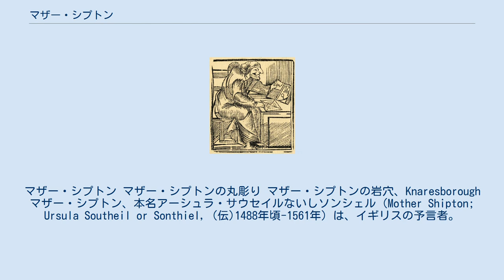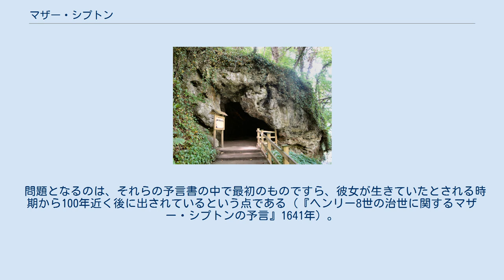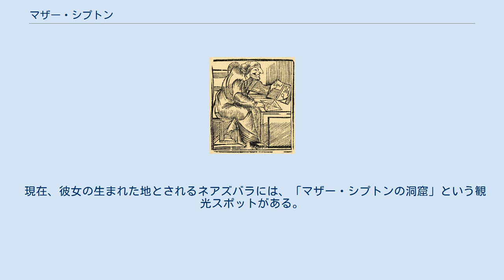マザー・シプトン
マザー・シプトン マザー・シプトンの丸彫り マザー・シプトンの岩穴、Knaresborough マザー・シプトン、本名アーシュラ・サウセイルないしソンシェル（Mother Shipton; Ursula Southeil or Sonthiel, (伝)1488年頃-1561年）は、イギリスの予言者。
多くの歴史的事件を予言・的中させたとされ、その生涯は様々な伝説的挿話に彩られている。
しかし、現在では、予言も伝記もほとんどが別人による創作であると見なされている。
 シプトンに関する詳細な伝記を最初に紹介したのは、リチャード・ヘッド（Richard Head：1637年?-1686年?）である（『マザー・シプトンの生涯と死』1677年。これは単なる伝記ではなく、「新たに収集された」予言を大幅に増補してマザー・シプトンの予言を全て揃えたと称している点でも特徴的な版である。何度も版を重ねた）。
そこでは、彼女の生涯は以下のようなものとして紹介されている。
 彼女はヨークシャーのネアズバラで生まれた。
その容貌の醜さから悪魔の子とも噂された。
彼女は1512年にヨーク近郊の大工トビー・シプトンと結婚し、生涯を通じて多くの予言を残した。
 しかし、ヘッドは後に伝記的詳細のほとんどは自分が捏造したものであると告白している。
彼女の実証的な伝記は未詳である。
 マザー・シプトンの予言として有名なのは次の詩である。
 これが交通・通信技術の発達をはじめとする近代化の諸相を表現していることは明白であるが、現在では、この予言は19世紀の偽作と見なされている。
17世紀に何度も刊行された彼女の予言書（上記のヘッド版を含む）には、そのような予言は収録されていない。
そもそも、17世紀に出されていた彼女の本来の予言書は、散文で書かれた政治色の強いものである。
 問題となるのは、それらの予言書の中で最初のものですら、彼女が生きていたとされる時期から100年近く後に出されているという点である（『ヘンリー8世の治世に関するマザー・シプトンの予言』1641年）。
ゆえに、刊行時点で過去になっていた的中例も、事後予言であることが疑われている。
 現在、彼女の生まれた地とされるネアズバラには、「マザー・シプトンの洞窟」という観光スポットがある。